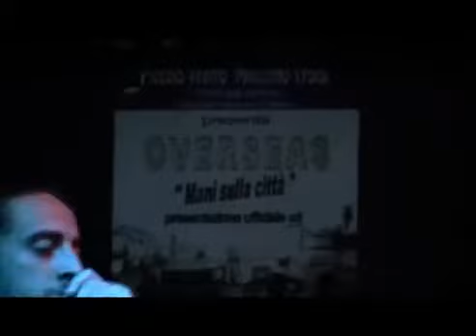Piccolo Teatro Massimo Troisi Intervista Overseas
Intervista agli Overseas al Piccolo Teatro Massimo Troisi ai micofoni di Radioterra On air e alle telecamere di Trematerra Movie Production.